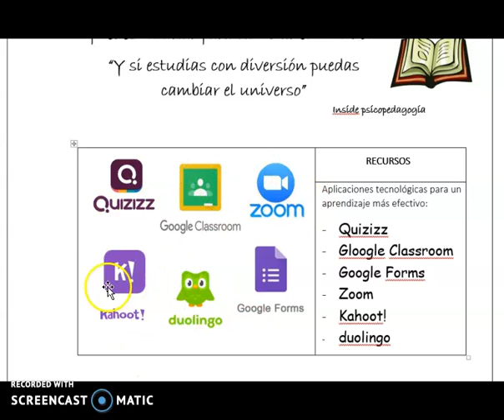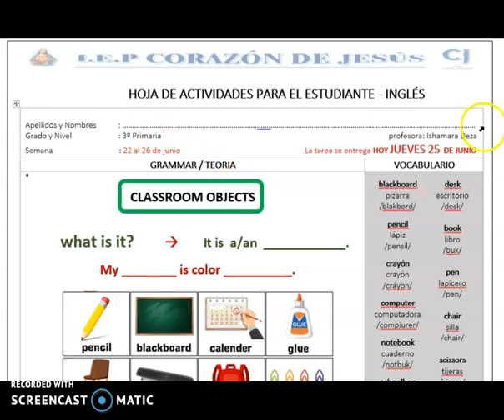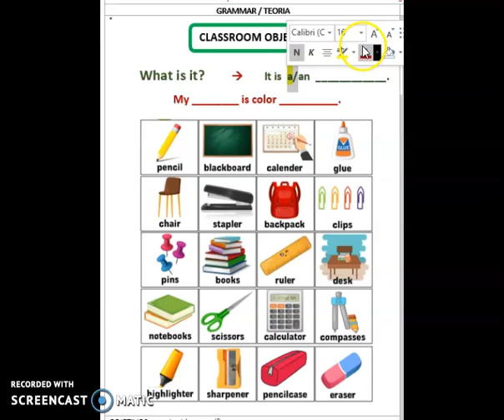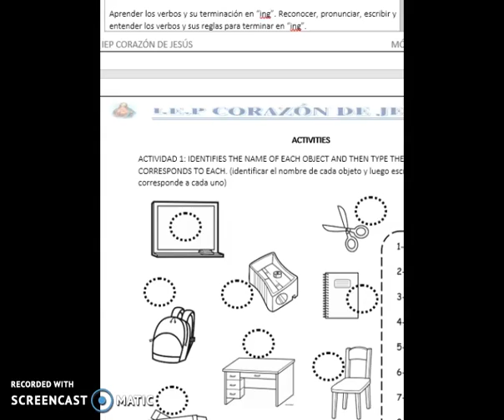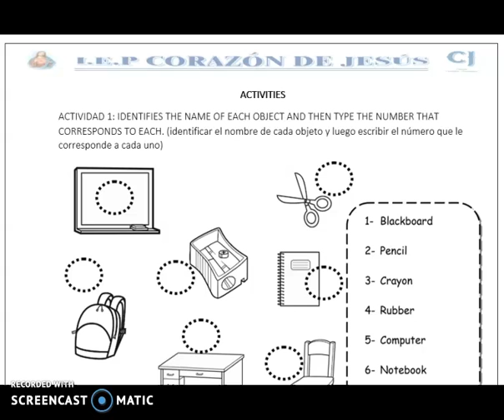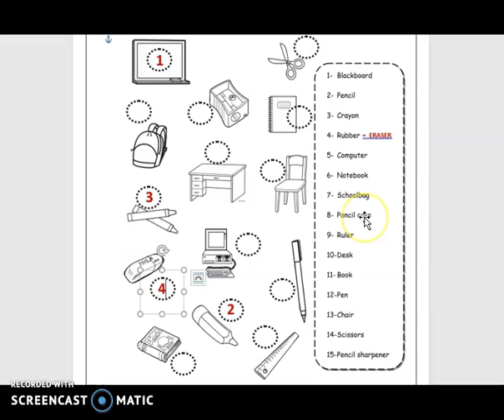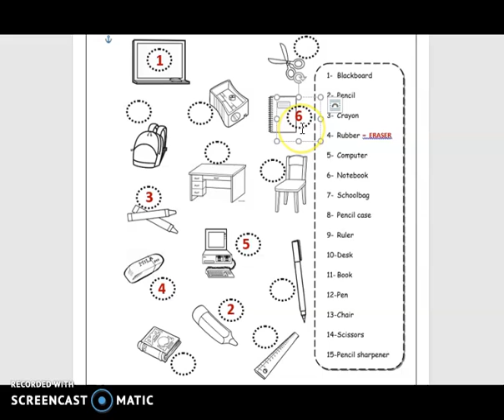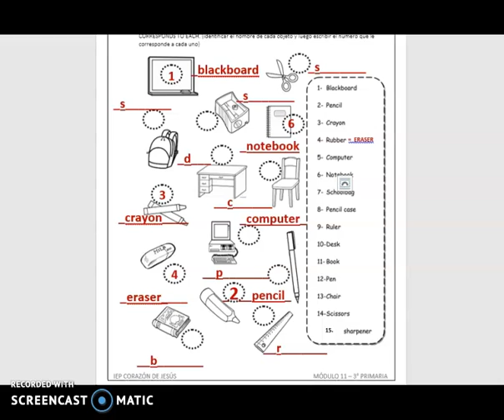INGLÉS: MÓDULO 11 (3ER GRADO DE PRIMARIA) JUEVES 25/06/20